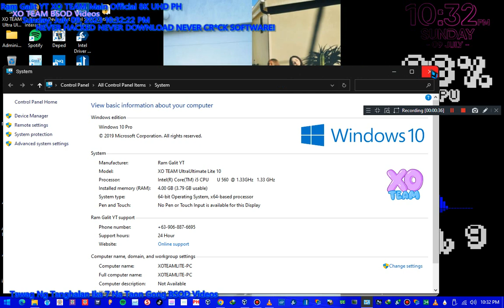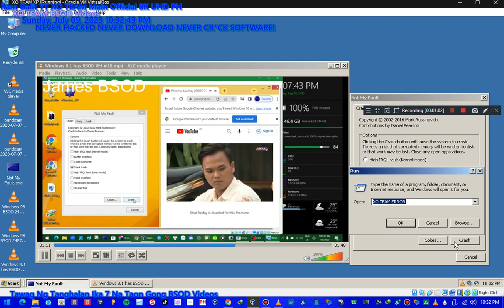Has BSOD VM!